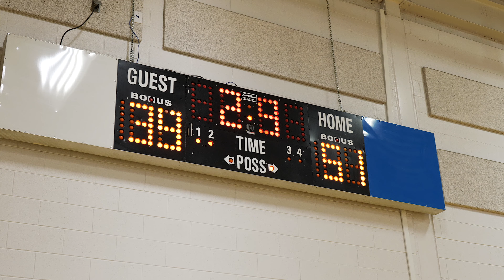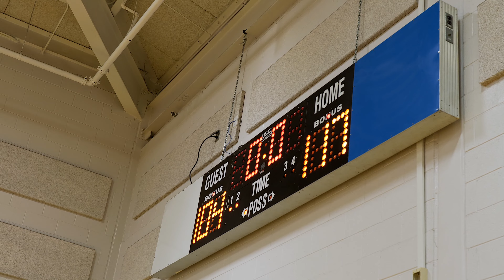Experience Academy - Episode # 4 (Kings Will Rise: Doc-Series) --- Season Opener: Game Day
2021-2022 Season Opener: Double Header

Experience Academy Episode # 4 (Doc-Series: Kings Will Rise)
Produced By: MCS Media Group